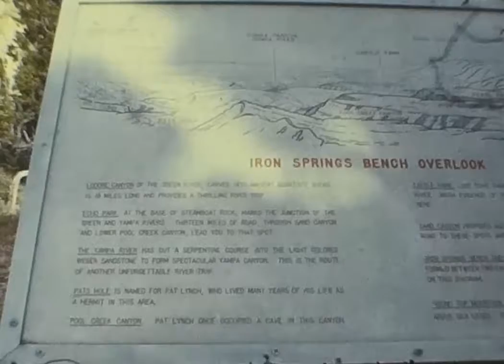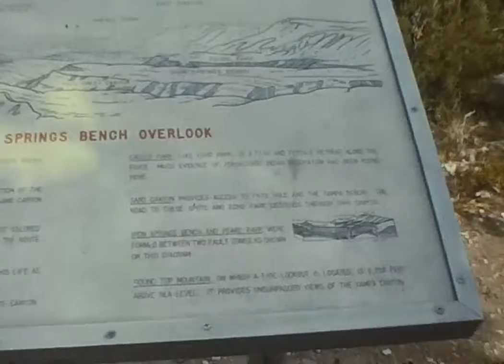PattersonMoviesTrack11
1972 Dinosaur National Monument trip, Flaming Gorge, Evergreen Treecutting, and a memorable November Snowstorm in the Colorado Rockies.

Part of the Patterson Home Movies collection, created from 1960 through 1984.

The full set of videos in this series:

Set 01: 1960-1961 Mark, 59 Vette, Christmas in Greeley with Lynn and Jody

Set 02: Racing -62 Elkhart, Various, 1963 Meadowdale, 1963 Road America, 1966 Elkhart and DCA 1979 Road Run

Set 03: 1962 Greeley, Gunnison, Highland Park, sledding, Meadowdale, Pikes Peak

Set 04: 1963 House Construction-Drilling, Blasting, Hadik Construction, Bulldozing, Plowing, Foundation, Snow, Sledding

Set 05: 1963 Central City, Crested Butte, Glenmere, Highland Park, Greeley Christmas, 1964 Sledding

Set 06: 1965 Halloween, Skiing, Christmas, Skating at Evergreen Lake, 1966 Mark and Craig with Rifle

Set 07: 1967 Last Run of Durango-Silverton Oct 1, 1968 Silverton Railroad

Set 08: 1968 Craig Skiing Birthday, Skiing - Breck, Golden Peak, Vail, 1969 -March Crested Butte, Meadow Mountain, Vail, 1969 Christmas, Mark Slalom practice

Set 09: 1969 Craig as Sheriff after flood, Mark at Broadmoor, 1970 Eclipse, Fishing near Trampas NM, Truchas, Fishing in Rio Grande, Craig's Garden, Erector Set, 1971 Lawn Tractor

Set 10: 1971 Skiing at Sipapu, A Basin, Slalom, Chama, Winter Park 1972 Albuquerque, Sandia Peak-Marina Hotel, Copper Mtn, A Basin

Set 11: 1972 Dinosaur Natl Mon, Flaming Gorge, Evergreen Treecutting, November Snowstorm

Set 12: 1972 Snow Blowing and Vegas Trip-Boulder Dam, Lights, Mountains, Lake Mead, Flamingo Wash, Bobs House, Landmark, Wash View, Vegas Dump, Nathan, Powerline to LA Sunset, Flaming Gorge

Set 13: 1972 Whispering Cave, Steamboat Rock, Dinosaur Natl Mon, 1973 New Mexico, Kittens, Mark Basketball, Christmas getting tree, 1974 Sledding w/ Lee, Jodie, David, Lynne

Set 14: 1974 EHS Filmmaking class and on location in Sphinx Park, Aspren Magazine Experimental Film

Set 15: 1975 Mark Baseball, Paul LeClercq La Junta Racing, Fester and Lester, 1976 Paul LeClercq, Kayak Races, Visit with Puzz, Barbara, Margaret, George and Andrew, 1977 Mt Evans Visit with Puzz

Set 16: 1971 August Cumbres and Toltec RR, 1975 June Durango-Silverton RR

Set 17: 1975 Wichita Jazz Festival - Alexander College Band, Bill Evans, etc.

Set 18: 1977-Falstaff and Herkimer, Hike up Wigwam Creek with Preston and Jennings, Falstaff and Blackie, Craig's Car, Vail-Tom, 1984 - Denver's Cosmopolitan Hotel Demolition

Set 19: 1970s Vegas Trip-Mountains-Rhyolite-Titus Canyon-Leadfield-Titus Canyon Mosaic Wall-Death Valley-Coyote in D.V.-Scotty's Castle-Badwater

Set 20: 1970s Escalante Trips with Evergreen High School Personnel and Family

Set 21: Undated - Cripple Creek, Timelapse Clouds, Gold Camp Road, Jodie and Lynn and Romitti and Estabrook, Colo Springs Tennis, Mark Baseball